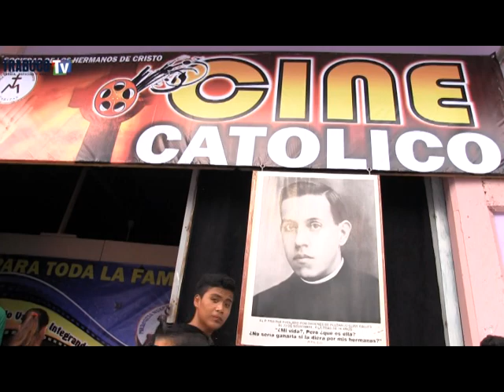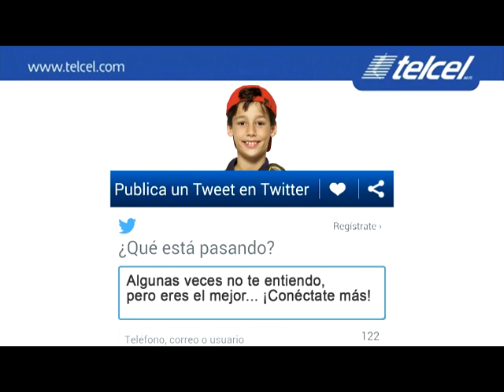Exitoso inicio de cine católico en el C-29...!!!